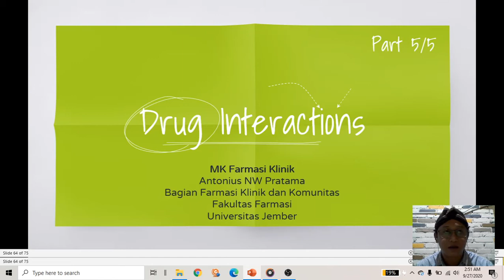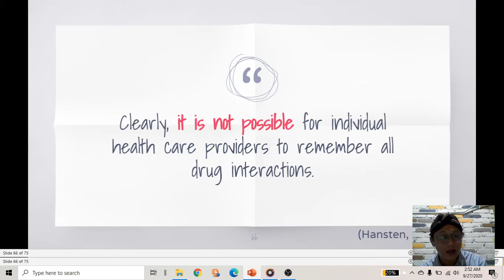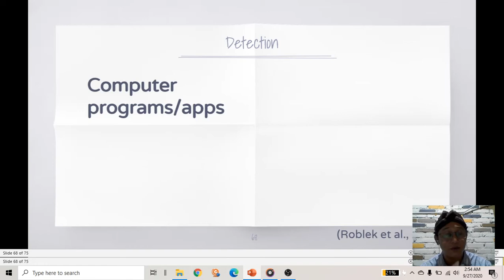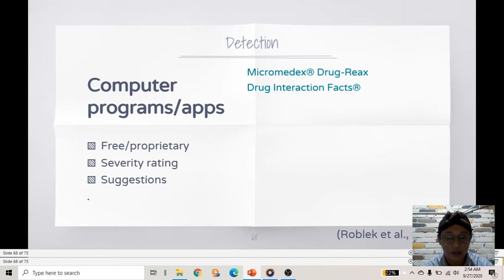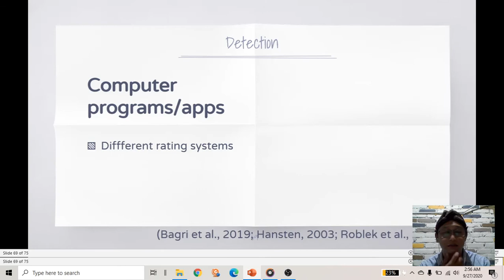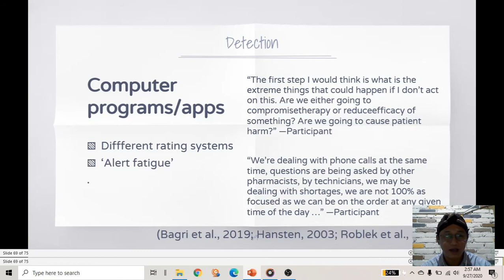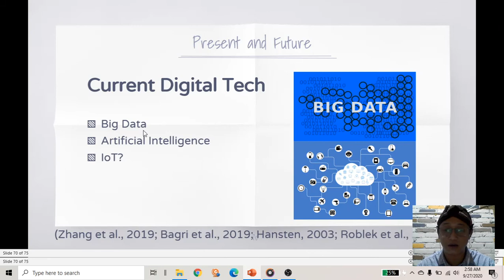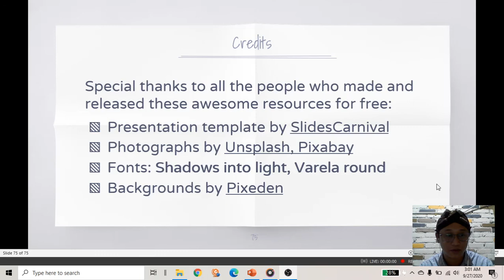MK Farmasi Klinik-Drug Interaction-Detection and management (5/5)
MK Farmasi Klinik
Fakultas Farmasi
Universitas Jember

Deteksi interaksi obat
Manajemen interaksi obat